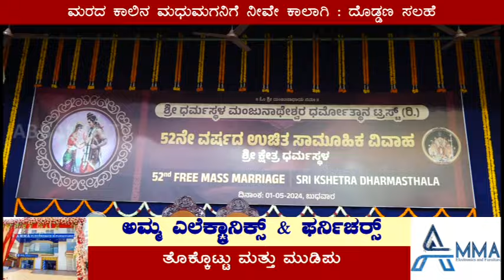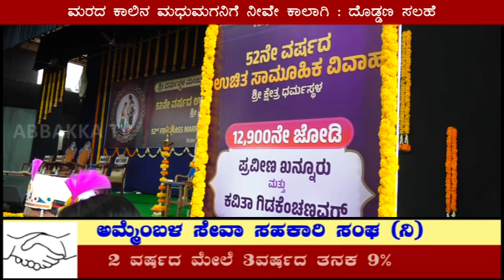Dharmashthala||ಮರದ ಕಾಲಿನ ಮದುಮಗನಿಗೆ ನೀವೇ ಕಾಲಾಗಿ : ದೊಡ್ಡಣ್ಣ ಸಲಹೆ